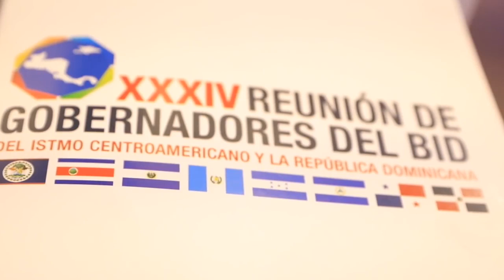Noticiero LPG 28 mayo: Nacionalización de pensiones en El Salvador y fase III de pandemia. Entérese